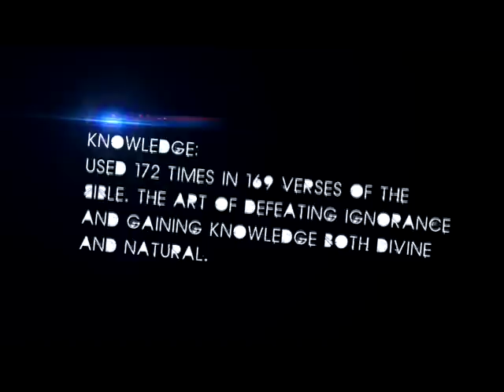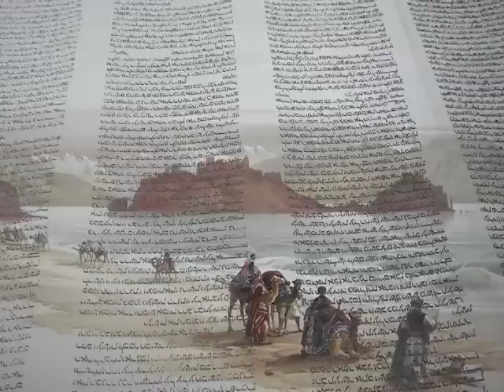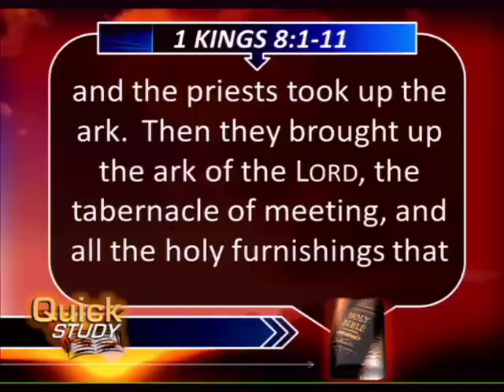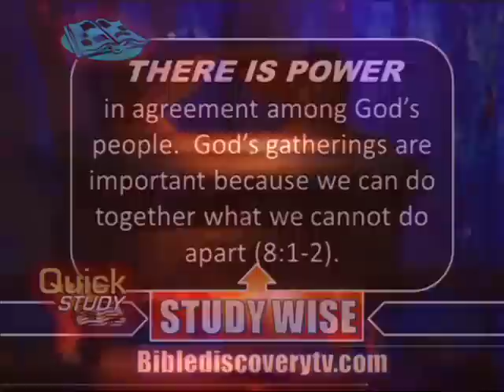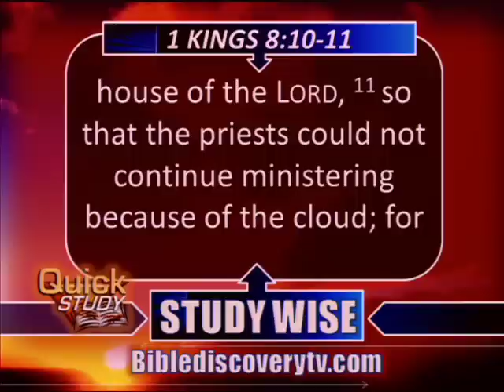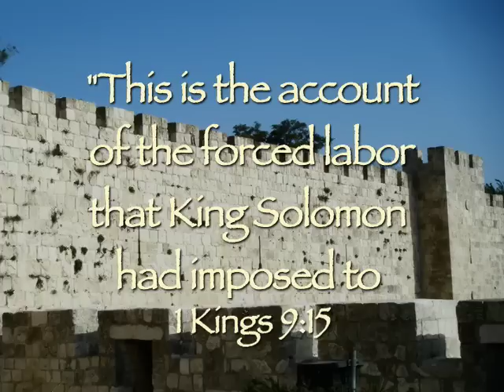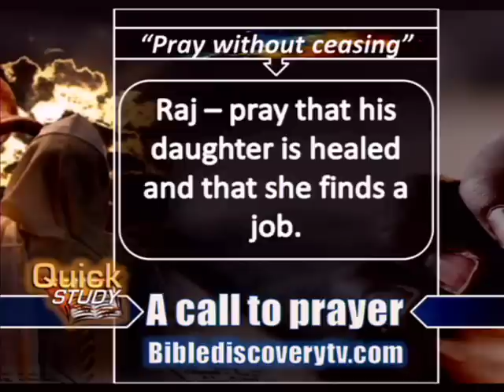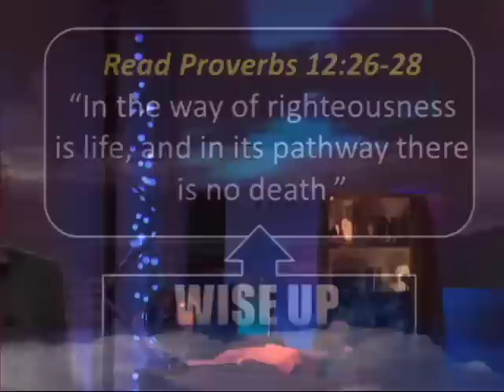Quick Study APR 09 2013